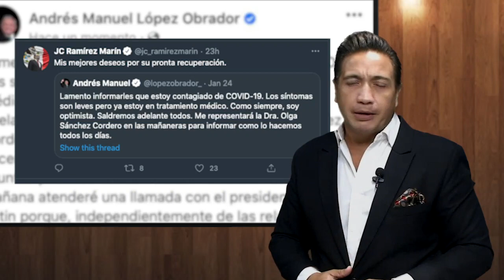Editorial Covid-19 sacude a la cúpula política en México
EL presidente López Obrador contrajo Covid-19 y la noticia causo eco en la cúpula política de México